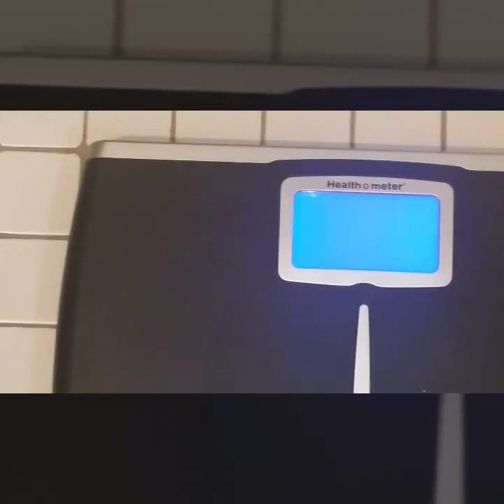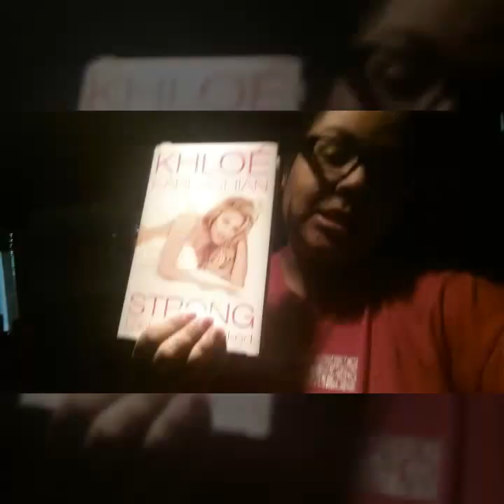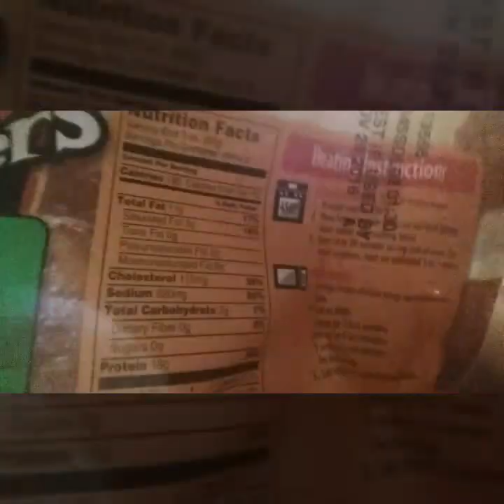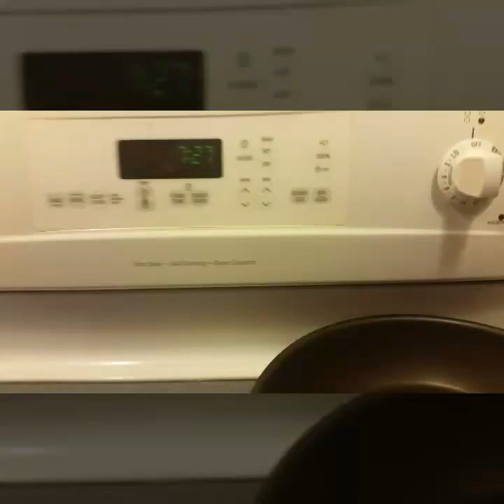Weigh In/What I eat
Hey Yall! welcome to my journey. come join me as i tackle my weight loss while living my every day life, also feel free to follow me on any of my social media sites all listed below.

twiiter-ctmustloseit12

pumpup-ctmustloseit12

learn more about the following

all products listed and shown in this video were purchased by me.